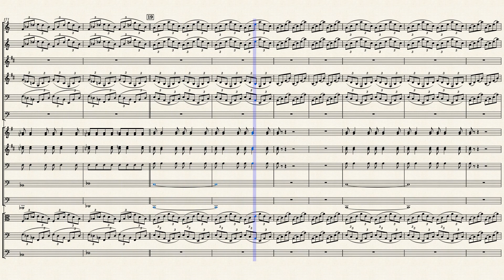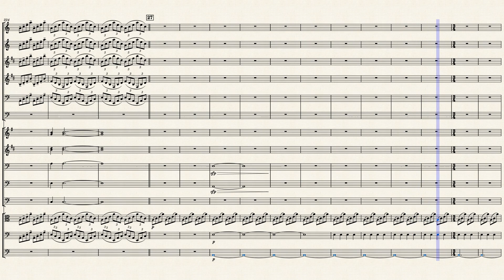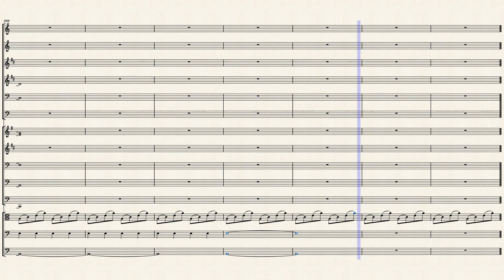Philip Glass - Prelude from "Akhnaten" (full orchestra)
Full score for the Prelude from "Akhnaten" (1983), composed by Philip Glass.